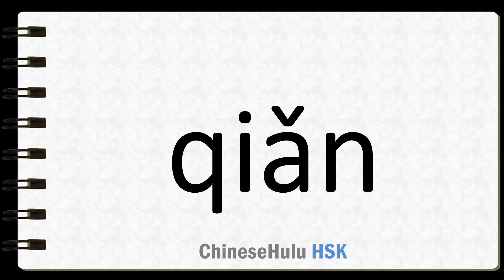How to Say simple in HSK Chinese 3